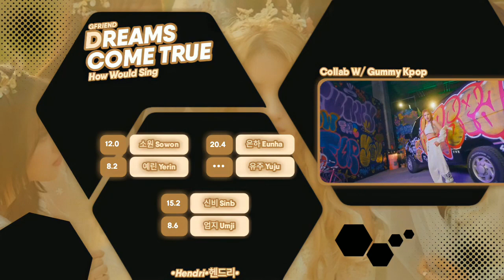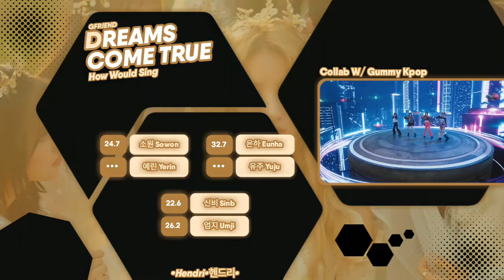» [ Collab W/ @Gummy Kpop ] How Would GFRIEND Sing – 'Dreams Come True' (aespa) // Line Distribution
» [ Collab W/ @Gummy Kpop ] How Would GFRIEND Sing – 'Dreams Come True' (aespa) // Line Distribution [ Layout Test ]

INFO SONG :
𝗔𝗿𝘁𝗶𝘀𝘁 : aespa Ver.

credit :
Thumbnail : Ultimateline immagination
layout : Minleo

app used :

Thumbnail :
•- Pixellab
•- Alight Motion

Layout :
•- Pixellab
•- Alight Motion

𝗖𝗢𝗠𝗠𝗘𝗡𝗧 if you have any request or suggestions